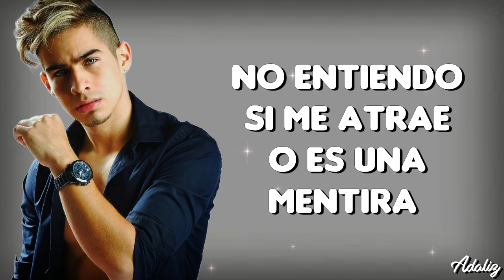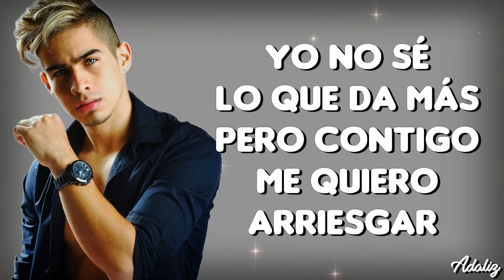Mi Bella Dama - Kris Vega (La Reina del Flow)